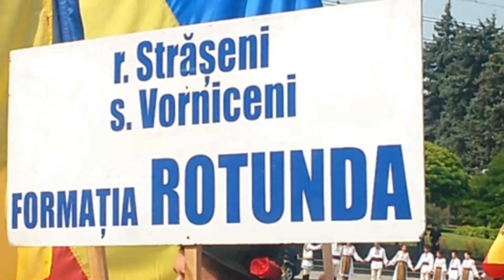Muzica ,joc ,si voie buna de ziua independentei .